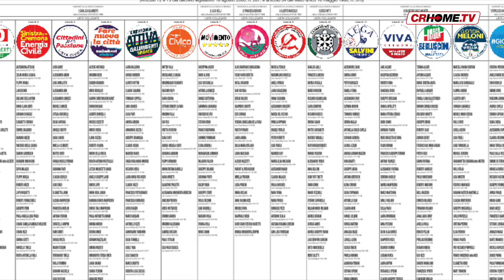Elezioni, mancano 6 giorni e la campagna si fa rovente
Manca poco alle elezioni amministrative e i toni della campagna elettorale si alzano insieme alle polemiche che vedono contrapposti i vari schieramenti soprano il centrodestra e il centrosinistra. Ecco cosa è accaduto